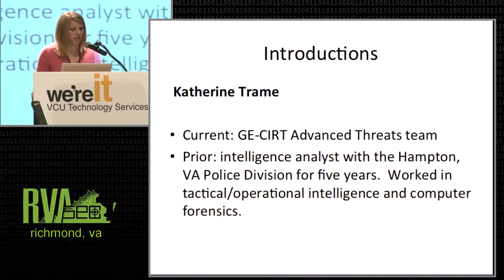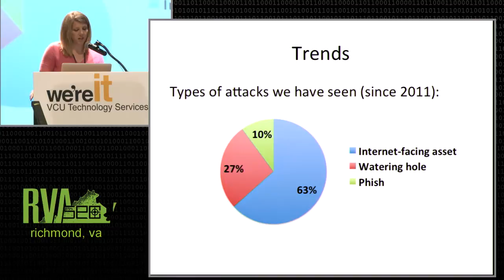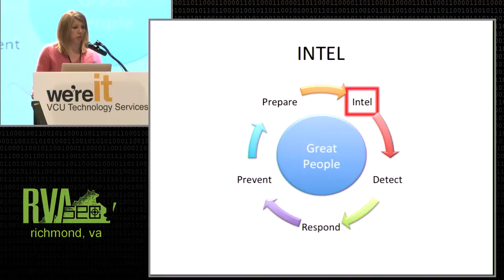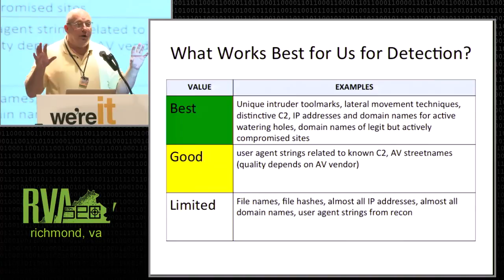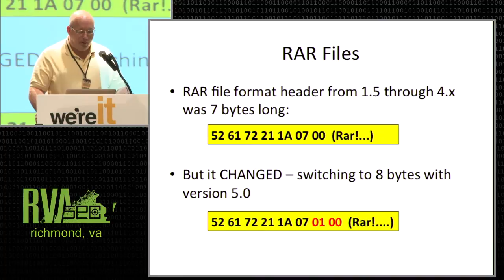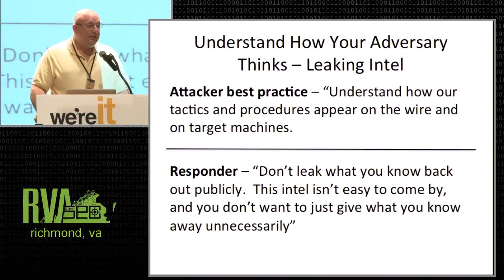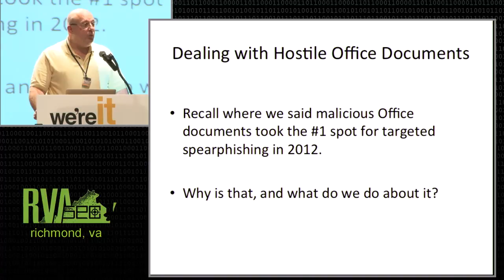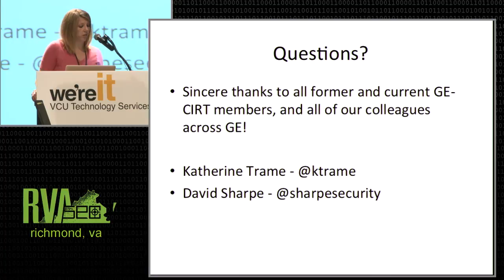RVAs3c: David Sharpe and Katherine Trame - Real World Intrusion Response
Two battle-scarred, sleep-deprived GE-CIRT incident responders share lessons learned from the trenches, from their daily duties repelling real world, high-end network intrusions globally. This talk will include fresh thinking and innovative ideas in: intrusion response, intrusion detection, effective use of intel, and defensive operations. We will cover roughly a dozen (time permitting) cutting edge ideas and techniques that you can take back to your own organizations and put into practice right away.